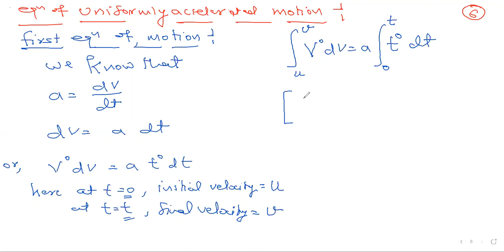equation of uniformly accelerated motion by calculus method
concept of instantaneous velocity and acceleration